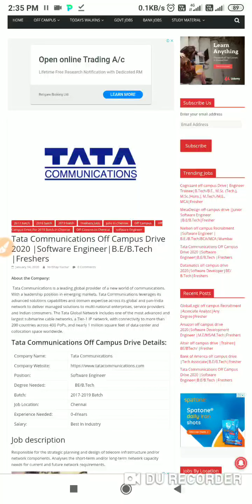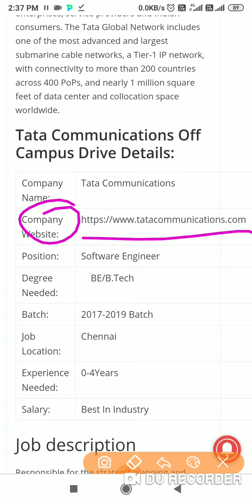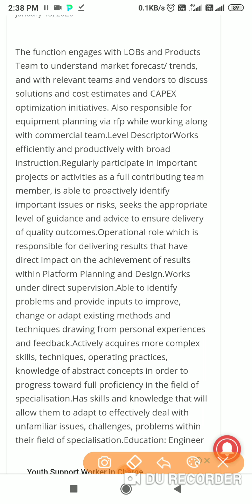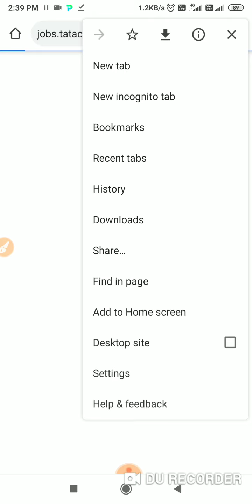Tata Communications Off Campus Drive 2020 |Software Engineer|B.E/B.Tech |Freshers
2017 batch 2018 batch 2019 batch Freshers Jobs Jobs In Chennai Off Campus Off Campus Drive For 2019 Batch In Chennai Off Campus In Chennai software Engineer

 January 14, 2020  Nirbhay Kumar  0 Comments

About the Company:

 Tata Communications is a leading global provider of a new world of communications. With a leadership position in emerging markets, Tata Communications leverages its advanced solutions capabilities and domain expertise across its global and pan-India network to deliver managed solutions to multi-national enterprises, service providers and Indian consumers. The Tata Global Network includes one of the most advanced and largest submarine cable networks, a Tier-1 IP network, with connectivity to more than 200 countries across 400 PoPs, and nearly 1 million square feet of data center and collocation space worldwide.

Tata Communications Off Campus Drive Details:

EngineerDegree Needed:    BE/B.TechBatch:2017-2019 BatchJob Location:ChennaiExperience Needed:0-4YearsSalary:Best In Industry

Job description

Responsible for the strategic planning and design of telecom infrastructure and/or network components. Analyses the short-term and/or long-term network capacity needs for current and future network requirements.

This includes technology and network planning acorss multiple layers, introduction of new technologies into the network for new services and/or better network efficiency. Designs the network architecture and performs technical analysis of software, hardware, and network systems, systems engineering for front-end processors, multiplexes, LAN/WAN communications, network nodes, switches, and various transmission systems.

Analyses traffic flows and trends, route planning, network optimisation, routing solutions and forecast of traffic. Performs integration with existing systems and conduct service validation prior to hand over to Service Operations team. Has knowledge on IP routers, switches, fiber optic connections, microwave wireless transmission, 2G/3G/4G, DSL and radio frequency systems, etc.

GlobalLogic off campus Recruitment |Associate Analyst|Any Degree|FresherJanuary 14, 2020

Amazon off campus drive 2020|Software Development Engineer |M.E/MS/M.Tech|FreshersJanuary 14, 2020

Altair off campus drive |Trainee| BE/BTech/ |FresherJanuary 14, 2020

Bank of America off campus drive |Tech Associate|B.E/B.Tech|FresherJanuary 14, 2020

Tata Communications Off Campus Drive 2020 |Software Engineer|B.E/B.Tech |FreshersJanuary 14, 2020

Xilinx Off Campus Drive 2020|Intern|B.E/B.Tech/M.E/M.Tech/B.S/M.S| FreshersJanuary 14, 2020

Airtel – X Labs Off Campus drive 2020| QA Engineer | BE/ BTech/ MTech| FreshersJanuary 14, 2020

Reliance Jio off campus drive |JC Senior Digital Repair Specialist| ITI / Diploma, Certification|FresherJanuary 14, 2020

MobStac off campus drive 2020|Intern|BE/BTech/ME/MTech|FreshersJanuary 14, 2020

Nectar Infotel off campus drive 2020|Trainee Software Engineer|B.E/B.Tech/M.E/M.Tech/MCA|FreshersJanuary 13, 2020

Amazon off campus drive 2020|Associate, Quality Services|BE/ B Tech or BCA/ MCA/ BSC/ MSC|FreshersJanuary 13, 2020

Nielsen off campus Recruitment |Software Engineer | B.E./B.Tech/BCA/MCA|MumbaiJanuary 13, 2020

The function engages with LOBs and Products Team to understand market forecast/ trends, and with relevant teams and vendors to discuss solutions and cost estimates and CAPEX optimization initiatives. Also responsible for equipment planning via rfp while working along with commercial team.Level DescriptorWorks efficiently and productively with broad instruction.Regularly participate in important projects or activities as a full contributing team member, is able to proactively identify important issues or risks, seeks the appropriate level of guidance and advice to ensure delivery of quality outcomes.Operational role which is responsible for delivering results that have direct impact on the achievement of results within Platform Planning and Design.Works under direct supervision.Able to identify problems and provide inputs to improve, change or adapt existing methods and techniques drawing from personal experiences and feedback.Actively acquires more complex skills, techniques, operating practices, knowledge of abstract concepts in order to progress toward full proficiency in the field of specialisation.Has skills and knowledge that will allow them to adapt to effectively deal with unfamiliar issues, challenges, problems within their field of specialisation.Education: Engineer

How to Apply for Tata ommunications Off Campus Drive 2020